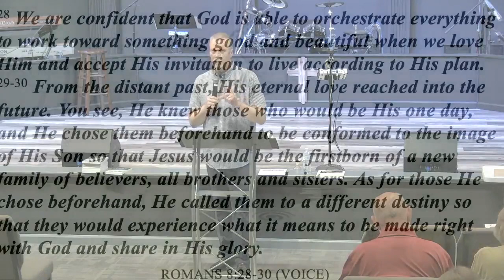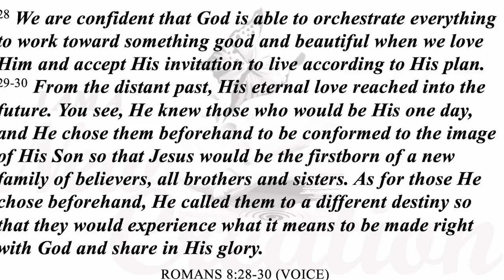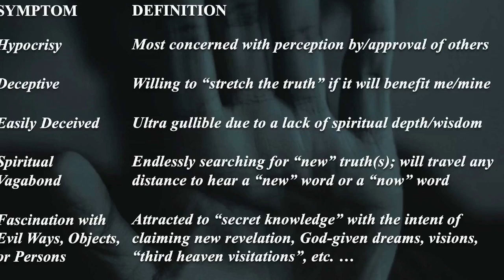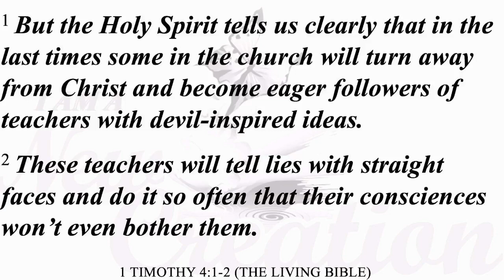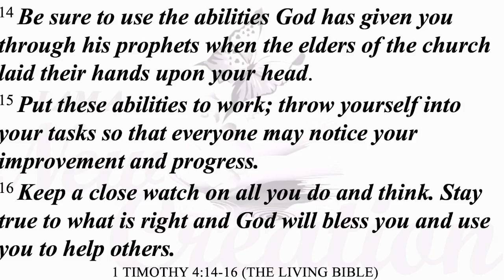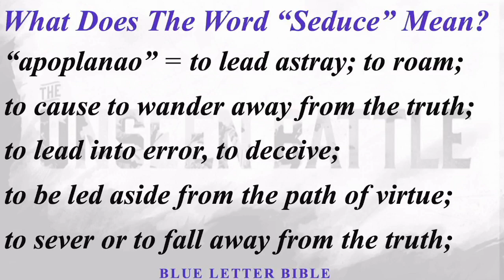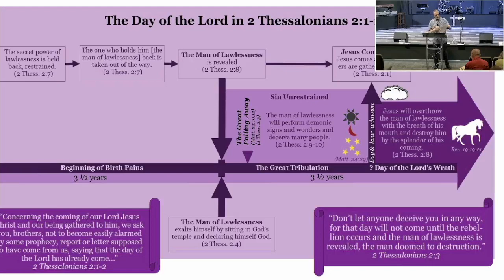Wednesday, June 7, 2023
I Am A New Creation